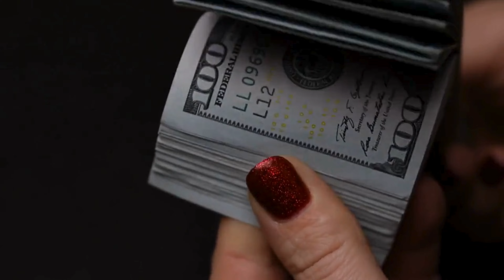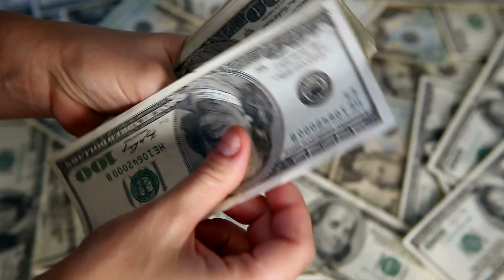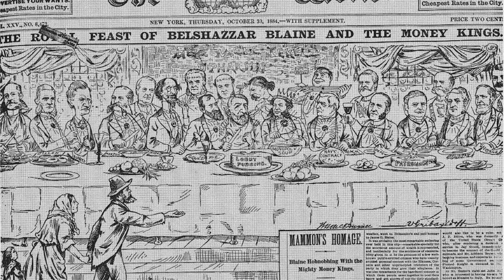Descomplicando a HISTÓRIA COMPLETA da Estátua da Liberdade! CONSTRUÇÕES HISTÓRICAS.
A Incrível História da Estátua da Liberdade | Construções Históricas

Olá, pessoal! 👋 Já pensou em ser um escultor francês e criar uma obra que se torna um ícone mundialmente famoso? Hoje, vamos explorar a fascinante história de Frédéric Auguste Bartholdi e sua criação mais famosa: a Estátua da Liberdade! 🗽

Vamos descomplicar a trajetória dessa magnífica estátua, desde sua concepção na França até se tornar um dos maiores símbolos dos Estados Unidos. Descubra curiosidades incríveis sobre Bartholdi, o processo de construção, e como Gustave Eiffel (sim, o da Torre Eiffel!) desempenhou um papel crucial. E claro, vamos explorar a transformação da estátua de cobre para sua cor verde icônica.

Prepare-se para uma viagem no tempo que revela as dificuldades, as colaborações e a grandiosidade dessa construção histórica. Ah, e não se esqueça de deixar aquele like 👍 se você curtir o vídeo - até a Estátua da Liberdade está pedindo!

00:00 Introdução
01:04 Fréderic Auguste Bartholdi
03:19 História da estátua
09:05 Estátua atualmente

Tópicos Abordados:
A vida de Frédéric Auguste Bartholdi e seu caminho até a criação da Estátua da Liberdade
O envolvimento de Edouard de Laboulaye e a inspiração no Colosso de Rodes
O processo de financiamento na França e nos Estados Unidos
A montagem e inauguração da estátua em 1886
Curiosidades sobre a mudança de cor da estátua e suas dimensões impressionantes
Momentos históricos em que a estátua foi fechada para visitação